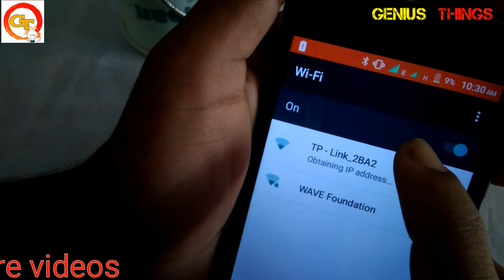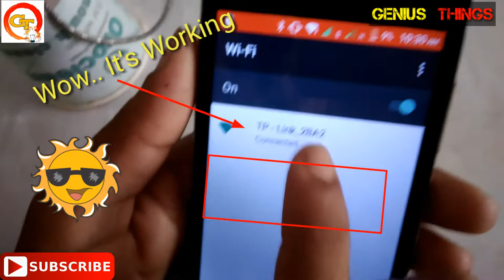WiFi Booster - Wireless and WiFi Range Extender | Genius Things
How to Make Wifi Repeater at Home | Extend Wifi Range with Homemade Wifi Signal Booster |Genius Things

Easiest Ways to Make a Free Energy Mobile Phone Charger with DC Motor | 100% Free Energy

How to Make a Powerful Grass Cutter DIY at Home Very Easy | Homemade Grass Cutter Machine

How to Make a Powerful Electric Cooling Table Fan at Home | DIY Table Fan | Homemade Fan

How to Make a Powerful Air Cooler at Home | Homemade Air Conditioner | Mini AC at Home

How to Make a Powerful Air Cooler at Home | Make Mini AC at Home | Homemade Air Cooler

How to Get Unlimited Free Internet Without Sim Card and Wifi Router | 100% Work Free WiFi